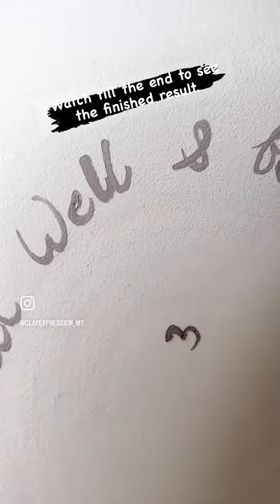When a potter has a dog - adding some finishing touches to a customised bowl for my dog Mimi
Cindy has a 1 year old toy poodle, Mimi. Mimi is a messy eater and likes to see her food laid out in her bowl. In this video, cindy adds the finishing touches to mimi's bowl.

To learn the art of pottery making in Malaysia click on the link above.